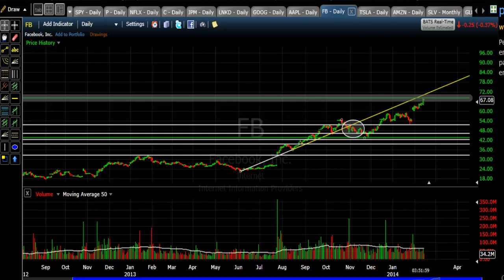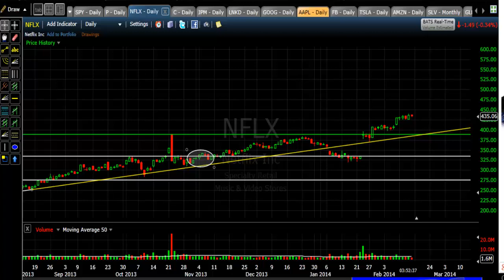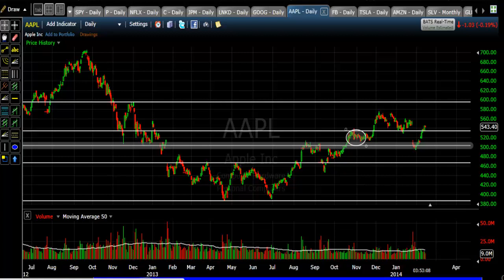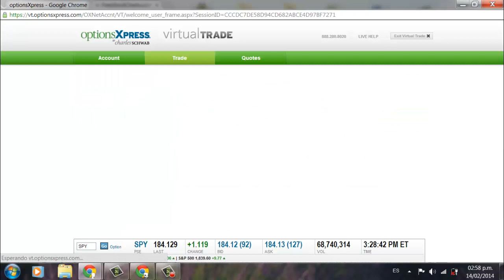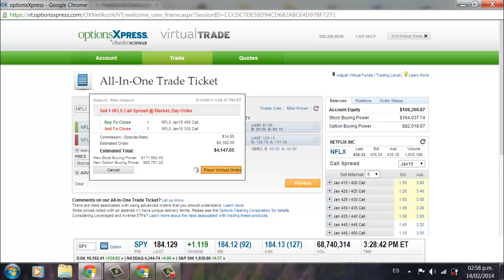Resultados de la estrategia CALL BACK SPREAD FB y NFLX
Estudiar finanzas nunca fue tan fácil, lograras hacer grandes inversiones , tu dinero estará en una inversión que ganará. llevaras tu administración financiera, tal como lo hacen las grandes empresas. obtendrás la misma educación y  aun mejor que en la grandes universidades. Tendrás cursos o  tutoriales rápidos, y fáciles de entender a cualquier hora, a tu disposición y lo mejor de todo gratis. Puedes iniciar cunado tu quieras, donde te encuentres, y como tu quieras, y puedes compartir lo que aprendas enseñando hacer mejor financiero al mundo. Es tiempo de tomar Acción, no dejes para mañana lo que puedes hacer hoy.